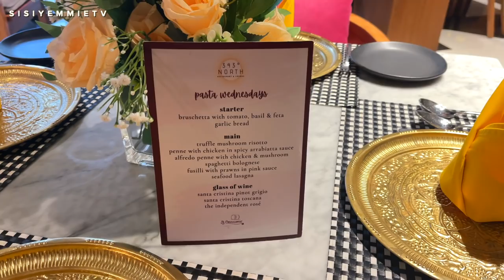WHERE TO EAT IN LAGOS : 343 Degrees North VI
I never expected what I got at this Restaurant for my birthday lunch!
Service options: Dine-in · Curbside pickup · No-contact delivery
Located in: HARTLEYS SUPERMARKET VICTORIA ISLAND
Address: 237 Kofo Abayomi St, Victoria Island 106104, Lagos

Welcome to the SISIYEMMIE Channel; One dedicated to Nigerian Food,  Nigerian Recipes, Nigerian Fusion Recipes (and other recipes my family likes).  My name is Yemisi and I'm a Nigerian Food and Lifestyle Blogger documenting bits of every other day in my life with my son Tito , daughter Tiara and husband . We are a Family of Four living in Lagos Nigeria.

👉🏾 If you need meal ideas and inspiration, Get my 6 Month Food Timetable ( Menu Planner )
👉🏾 Grab a Copy of my CookBook, A Time To Eat ( A digital Cookbook that downloads to your phone)